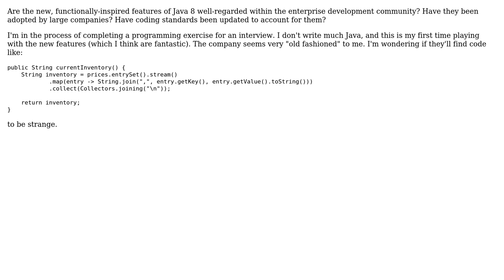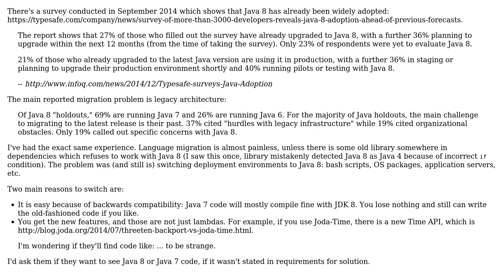Software Engineering: What kind of reputation does Java 8 have among "enterprise" companies?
With thanks & praise to God, and with thanks to the many people who have made this project possible! | Content (except music & images) licensed under CC BY-SA | Music | Images & others | With thanks to user scriptin user Patrick Collins and the Stack Exchange Network Trademarks are property of their respective owners. You are responsible for your own actions.